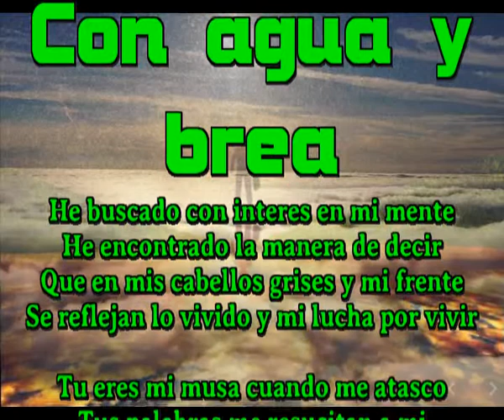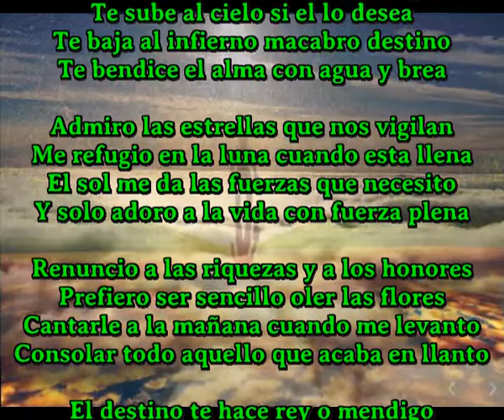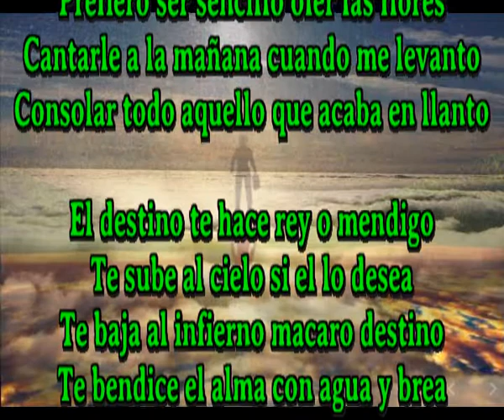Con agua y brea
He buscado con interes en mi mente
He encontrado la manera de decir
Que en mis cabellos grises y mi frente
Se reflejan lo vivido y mi lucha por vivir

Tu eres mi musa cuando me atasco
Tus palabras me resucitan a mi
Guardo mis pensamientos en un frasco
Tus los libereas exquisita con tu agua bendita

El destino te hace rey o mendigo
Te sube al cielo si el lo desea
Te baja al infierno macabro destino
Te bendice el alma con agua y brea

Admiro las estrellas que nos vigilan
Me refugio en la luna cuando esta llena
El sol me da las fuerzas que necesito
Y solo adoro a la vida con fuerza plena

Renuncio a las riquezas y los honores
Prefiero ser sencillo oler las flores
Cantarle a la mañana cuando me levanto
Consolar todo aquello que acaba en llanto

Te baja al infierno macaro destino